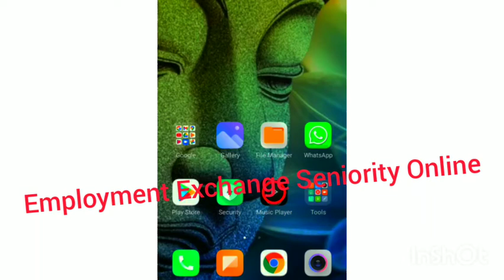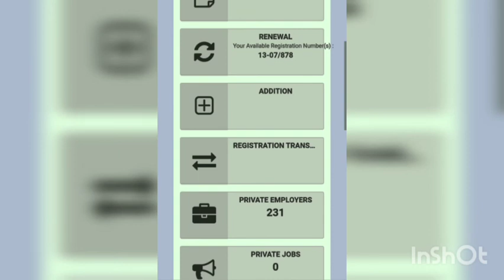Know Your Employment Exchange Seniority In Online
Know your seniority, new registration, addition, renewal, All purpose online..
employmentexchange.kerala. gov. in